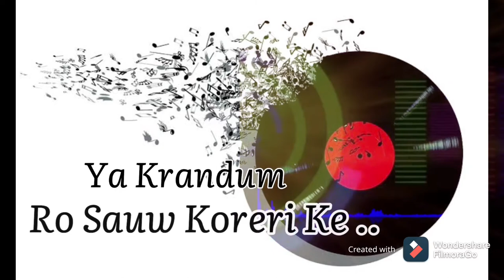Yamandero (Orginal) | By.Victor.PAPARE (cipt.M.PIETH.AYER)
Hai Teman 🖐
Trimakasih Sudah Mampir ke Channel ini ( FAKNIK Channel )
Dalam video kali ini admin ingin Membagikan sebuah Lagu Rohani Daerah.,  dari daerah Biak-Papua ., yang Berjudul Yamandero
 (Ya Mander AU) . Lagu ini adalah Lagu dan Music Asli ( Orginal Music ) dari lagu YAMANDERO ., yang di ciptakan oleh Bapak”M.PIETH.AYER” dan di Ransemen sekalian di nyanyikan  Oleh Bapak Alm “ Victor PAPARE”

Bila Teman2 menyukai lagu & video ini ., teman2 jangan Lupa Subcribe Channel ini serta tekan Tombol lonceng dan Like., share.,komen video ini ., agar teman2 dapat mengupdate video lagu2 terbaruh dari Channel ini ., TERIMAKASIH 🙏🏻🙏🏻🙏🏻